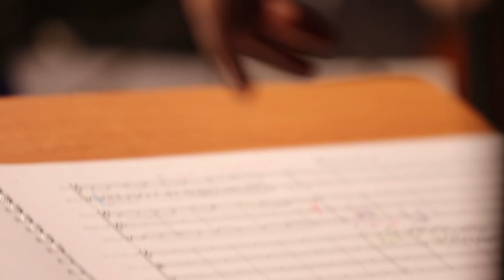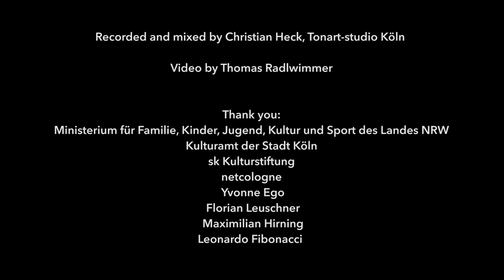EPK Short Version: "Henning Sieverts: Bach´s Blüten - Suite for Chamber Orchestra and Jazz Quartet"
A very personal access to the music of Johann Sebastian Bach. It´s a jazz view on the B-A-C-H row and some of Bach´s  great works (i.e. Goldberg Variations, Art of Fugue),  in combination with structures of growth  you can find in nature. A keyword  here is the „Fibonacci Sequence“ (1,2,3,5,8,13,21 etc) which appears in melodies, chords and rhythms in "Bach´s Blüten".

The Jazz Quartet is closely interlinked with the 18 headed Chamber Orchestra which is also improvising in some parts.

This video gives an short insight into the premiere of "Henning Sieverts: Bach´s Blüten" on November 4, 2016 at "Stadtgarten Cologne" with the EOS Chamber Orchestra Cologne (directed by Susanne Blumenthal) and a Jazz Quartet (Henning Sieverts: b, cello, composition; Bastian Stein: tp; Sylvain Rifflet: ts, clar; Fabian Rösch: dr)